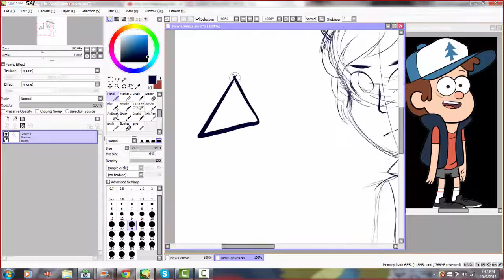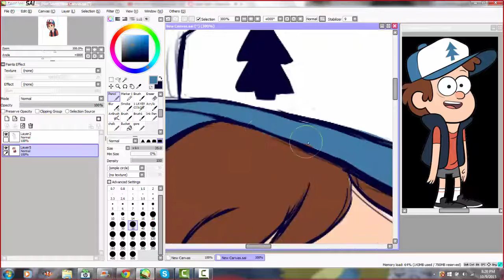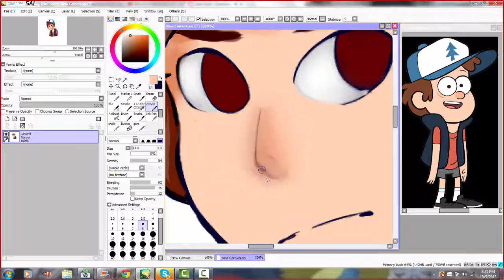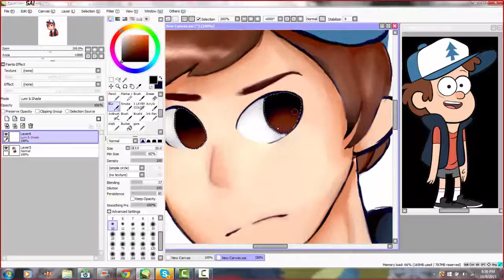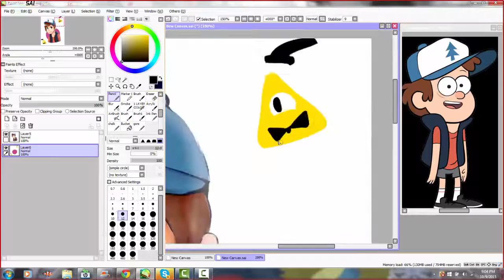Dipper Pines Speedpaint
I drew a lineless dopper! ^^

Songs- Cash cash - overtime
exo - Love me right